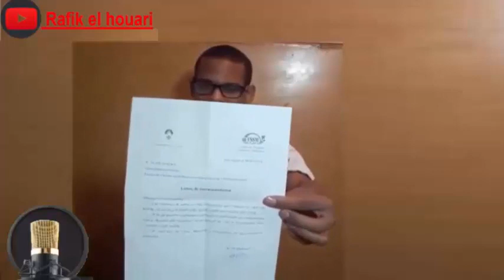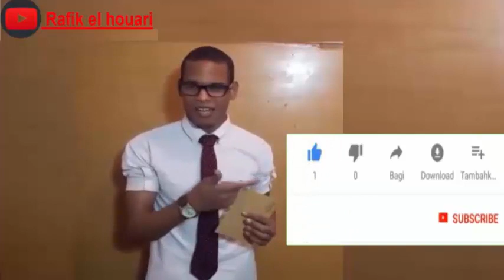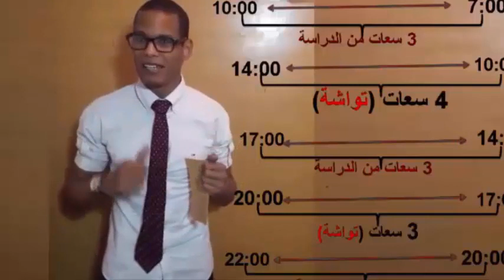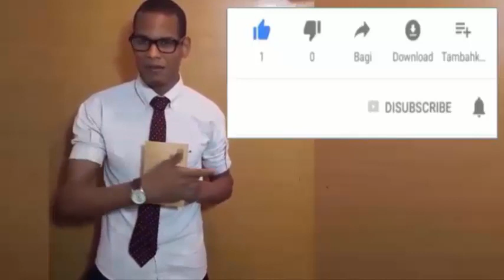1 bac 2 bac